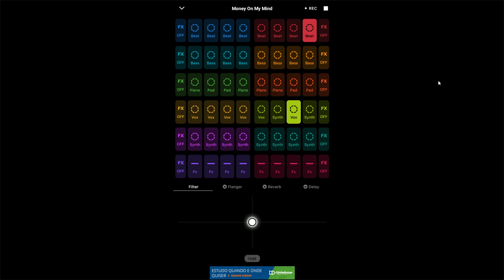DNICX TRAP - Money On My Mind (MUSIC) GROOVEPAD